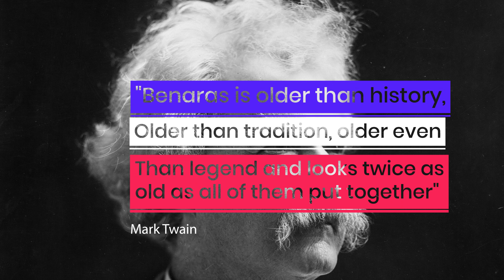The World's Oldest Living City - Varanasi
The land of Varanasi has been the best pilgrimage site for Hindus for centuries. Often referred to as Benares, Varanasi is the oldest living city in the world. These few words of Mark Twain say it all: "Benaras is older than history, older than tradition, older than legend, and seems twice as old as all together." Hindus believe that those who have the honor of dying in the land of Varanasi would obtain salvation and freedom from the cycle of birth and rebirth. Residence of Lord Shiva and Parvati, the origins of Varanasi are still unknown. It is believed that Ganga in Varanasi has the power to wash the sins of mortals.